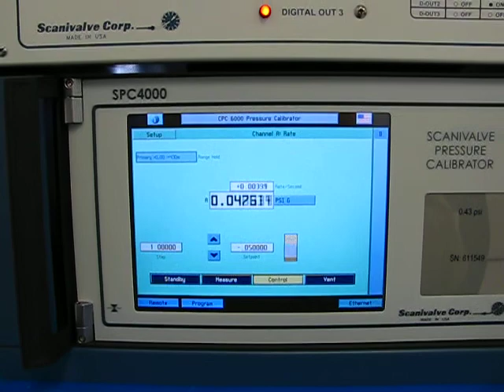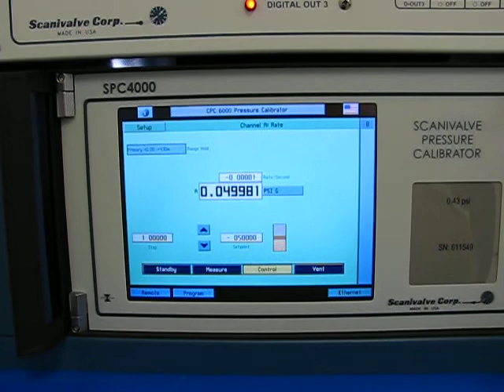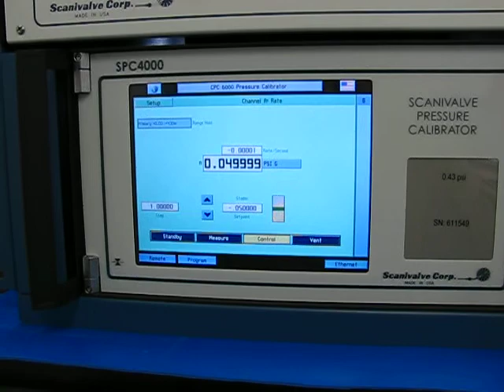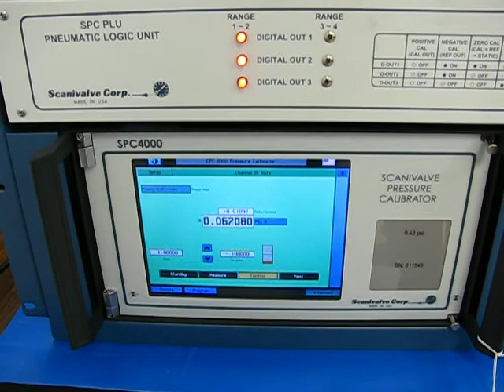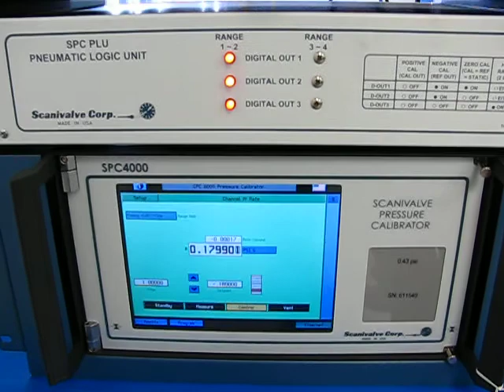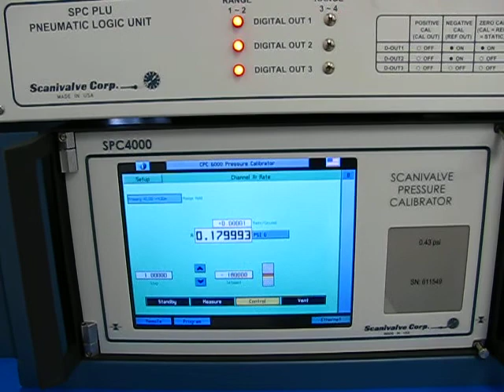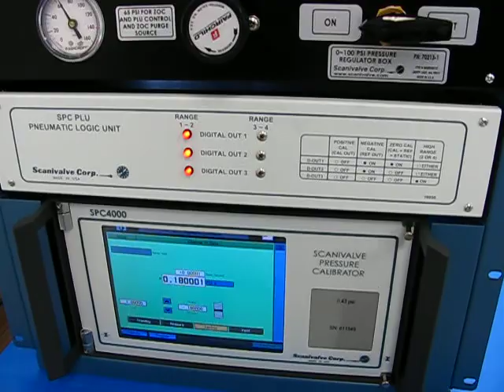SPC4000 RAD4000 ZOC33 Pressure Scanning System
This is a video of an SPC4000 PLU Calibration system for 6"H2O Full Scale ZOC33 pressure scanners, totaling 512 measurement channels. The SPC is an automated calibration system available up to 4 pressure ranges at .01% F.S. accuracy. ZOC pressure scanners are packaged in Thermal Control Unit (TCU) with internal heater and solenoid control valves. The data acquisition system is a RAD4000 that converts analog pressures to Engineering units. Data is transmitted up to 625 samples/channel/sec via Ethernet 100baseT with real time processor using Digital Signal Processing (DSP).